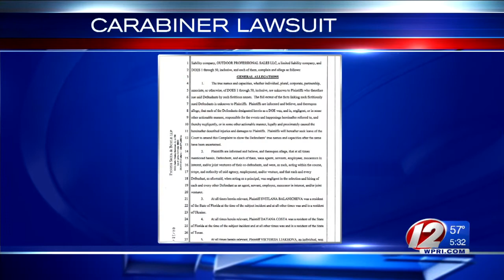Acrobats involved in Providence circus accident file lawsuit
The Occupational Safety and Health Administration fined the circus $7,000 after finding the equipment was improperly installed.